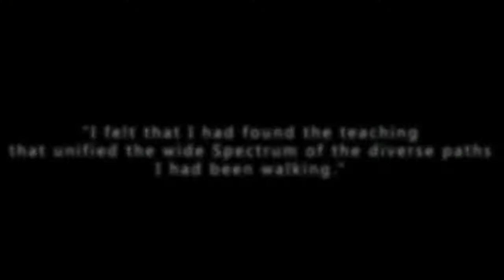Susan Thesenga - Inglês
I hope to open the door to a full experience and acceptance of all that you are.✨